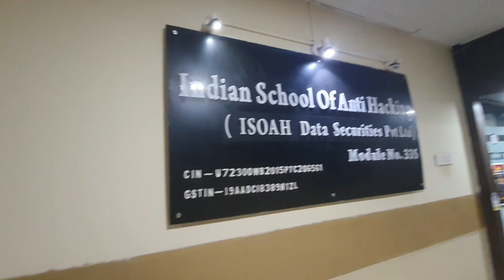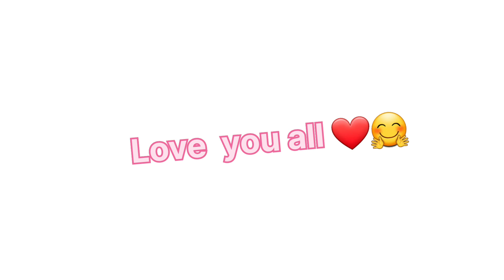Erom experience kokhono hoyni🙂| ISOEH KOLKATA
Hello everyone.
I am Arindam..In this video we went to Indian School of Ethical Hacking to attend a workshop.This was my first offline workshop away from college.I just made a little informative video.. And this workshop was about Cyber-Forensic...And obviously fun is mandatory its also in it 😂..Whatever i hope you will like it.Love you all❤️🤗.Take care❤️.. Also thanks for watching 😊